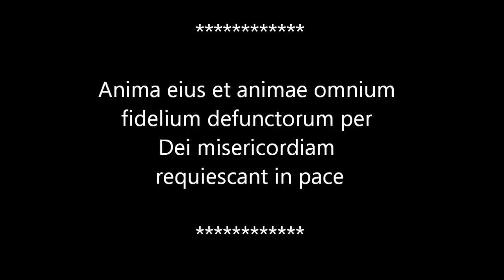AC Brotherhood Multiplayer - Wanted - Venice at Night - Never Stop Challenge.wmv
This is my Assassin's Creed Brotherhood multiplayer session of Wanted, in Venice at night time. In this one I complete the Never Stop Challenge.

Don't you also get tired of hearing "Contract lost" .

Anyhooo. enjoy!